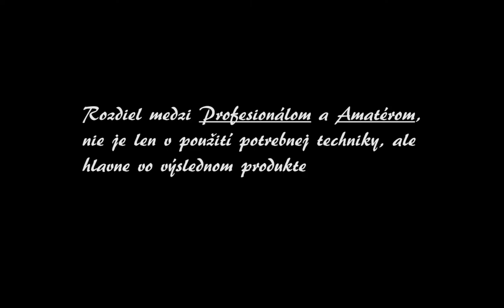PICOLLO - design & videostudio